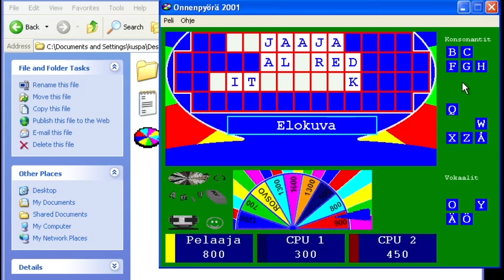ONNENPYÖRÄ 2001 by fox production